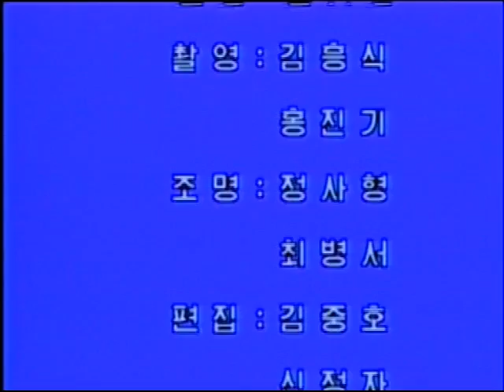Taekwondo Секреты мастерства 4 часть